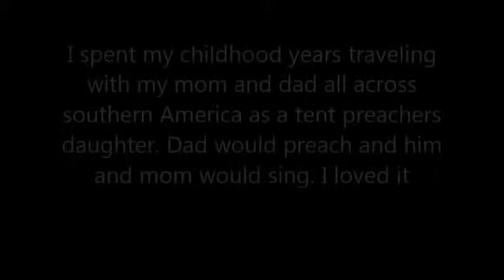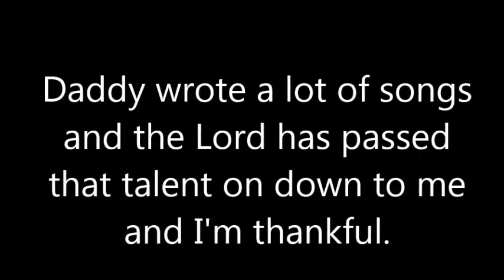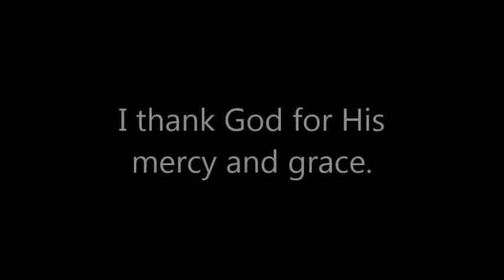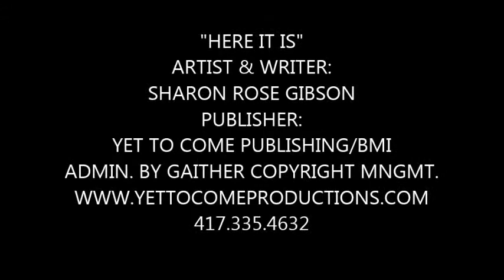SHARON GIBSON 1